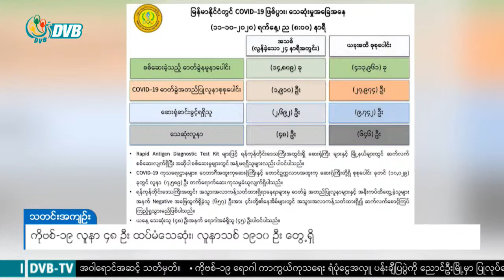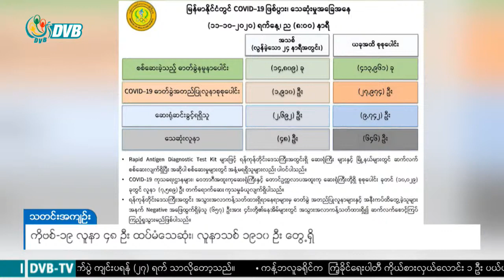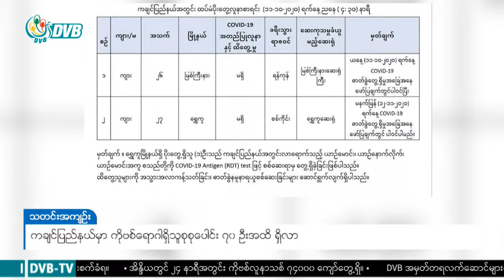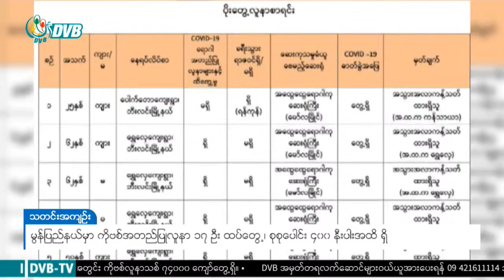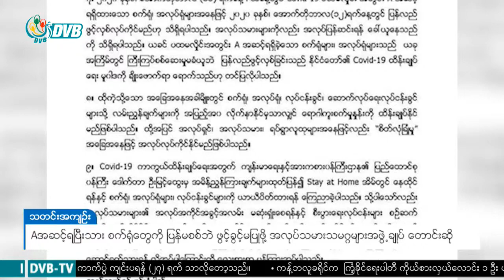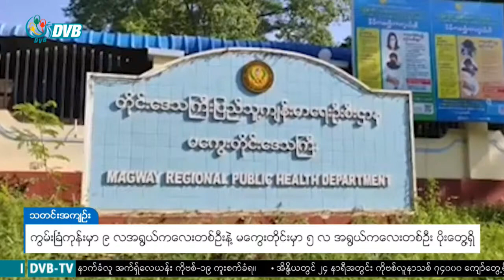DVB - ဒီဗြီဘီ ႐ုပ္သံ ၁၂ ရက္ ေအာက္တိုဘာလ ေန႔လည္ခင္း သတင္းမ်ား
- ကချင်ပြည်နယ်မှာ ကိုဗစ်ရောဂါရှိသူစုစုပေါင်း ၇၀ ဦးအထိ ရှိလာ။
- ကိုဗစ်လူနာအတွက် အလယ်ပိုင်းတိုင်းစစ်ဌာနချုပ်က လူနာ၂၀၀စာ ပြင်ဆင်ထား။
- အမေရိကန်ရောက် မြန်မာတွေ ကြိုတင်မဲ စတင်ပေး။